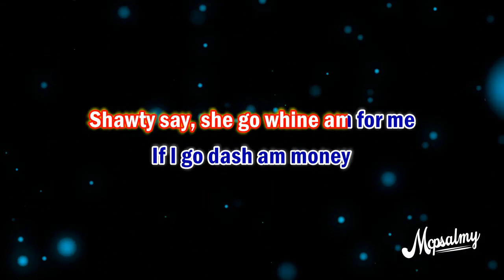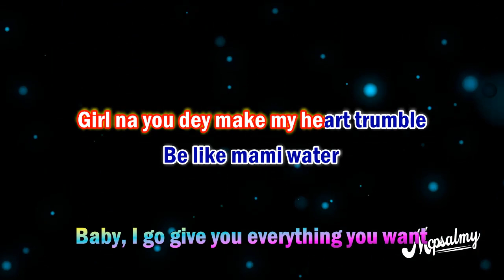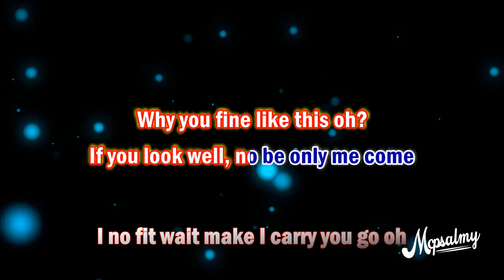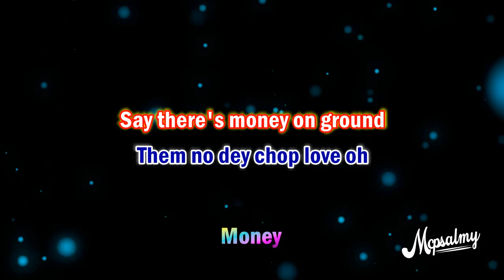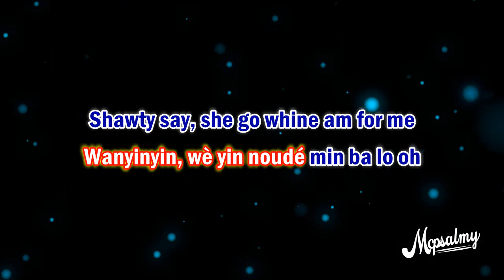Davido ft. The Cavemen & Angelique Kidjo - Na Money | Karaoke Lyrics | McPsalmy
This version contains mild background voice for guide. Your voice will definitely cover that while you sing along.

Also feel free to request karaoke and Lyrics version of songs in the comment section.